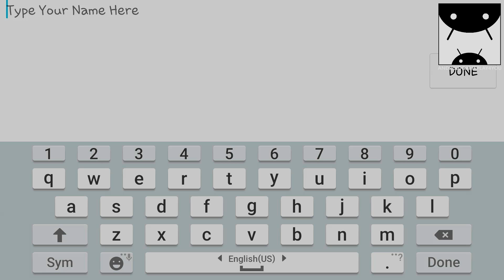Warhammer 40,000: Carnage Android GamePlay Trailer (1080p)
NEW SALAMANDER CHAPTER PACK!
All New Playable Character, Exclusive Levels and New Flamer Weapons!
New and Improved Fireteams! We’ve made it easy to find and recruit your Friends.

Run and gun through screaming hordes of frenzied enemies in this fast-moving, high powered, action side-scroller. Jump into the kick-ass Warhammer 40,000 universe, obliterating infernal Orks in this stunning world.

This lightning fast blood bath will push your Tablet or Phone to it’s limits. Make sure that you’re running Jelly Bean 4.1 or higher (even better on Kit Kat 4.4!). Roadhouse has brought an incredible console-quality action side-scroller to your Android device.

Warhammer 40,000: Carnage is built for anyone who loves fast action, and destroying stuff, and lots of it!!

FIVE SPACE MARINE CHAPTERS
Collect, unlock or earn up to five different playable Space Marines. Each character starts with exclusive campaign levels.

ULTRAMARINE
BLOOD ANGEL
DARK ANGEL
SPACE WOLF
SALAMANDER

BATTLE SUPPORT DRONES
Your Space Marine now has the help of a Support Drone! Choose from over 100 variations of Drones from 4 classes: Melee, Ranged, Blocking, and Healing. Collect Drones through drops, Supply Caches, and new characters.

STUNNING LEVEL DESIGNS AND GREAT REPLAYABILITY
Blast through the ever-changing world of Mithra. Up to 9 diabolically different ways to play each level. Challenge yourself: experience heavy gravity, corrosive atmospheres, meteor storms and exploding enemies. Take on the epic Boss Battle, the MEGA DREAD.

‘HACK-N-SLASH’ CONTROLS
Simple tap controls guarantee effortless carnage, mayhem and destruction of all you survey!

500+ CLASSIC WARGEAR ITEMS
NEW Flamer Weapons!!! Massive amounts of classic Warhammer 40,000 Wargear, including Power Axes, Chainswords, Thunder Hammers, Plasma Guns, Grenades, and Jump Packs. Customize your Space Marine for maximum destruction.

REGULAR FREE CONTENT UPDATES
Battle through more than 70 missions across 3 maps. 5 more maps to come.

FIRETEAM MISSIONS 2.0!
New and improved Fireteam missions. We’ve made it easy to connect with your friends no matter where they come from. Connect and recruit you fellow battle brothers to complete the challenging co-op ‘Fireteam’ missions. Each mission earns you rare ore and a chance to get Epic gear.

NOTES:
- IMPORTANT Minimum requirement: 768MB Ram, 1GB+ recommended
- Minimum Android OS: 4.1 or newer
- Minimum screen resolution: 800x480
- Recommended: Android device manufactured in 2013 or newer
- Requires online connection to play
If you enjoy this game give us a quick shout out in the reviews - please don't hesitate to give it 5 STARS!